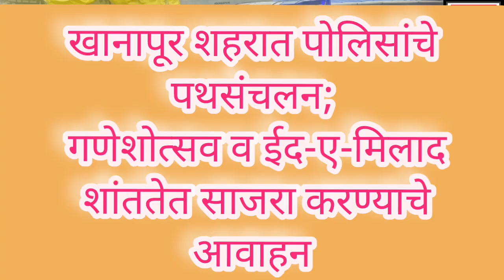गणेशोत्सव! ईद ए मिलाद शांततेत साजरा करा ! खानापुरात पोलिसांचे पथसंचलन!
डीवायएसपी सह पीआय पोलीस होमगार्ड यांचा सहभाग//khanapur Live